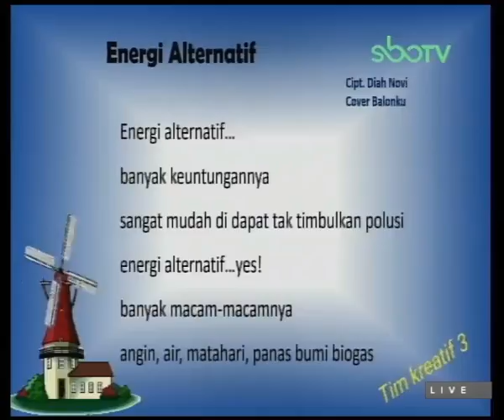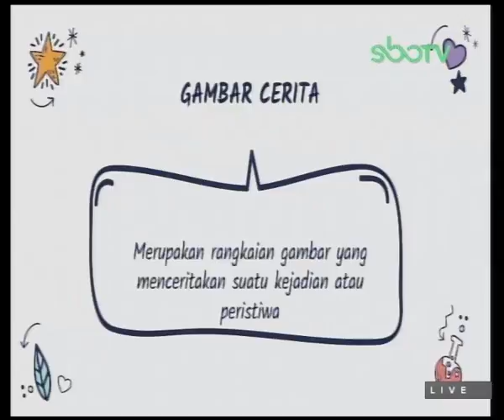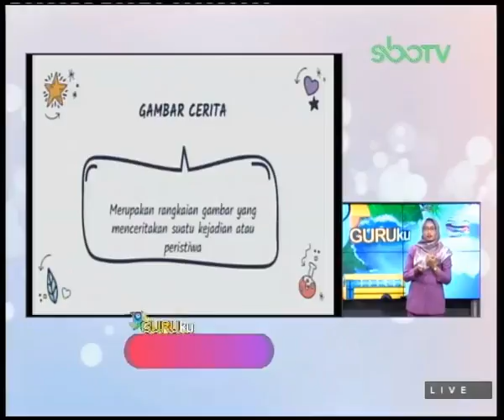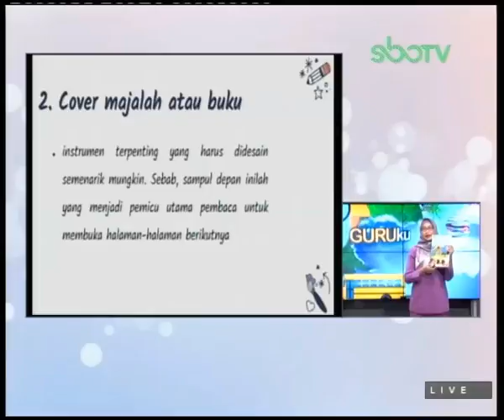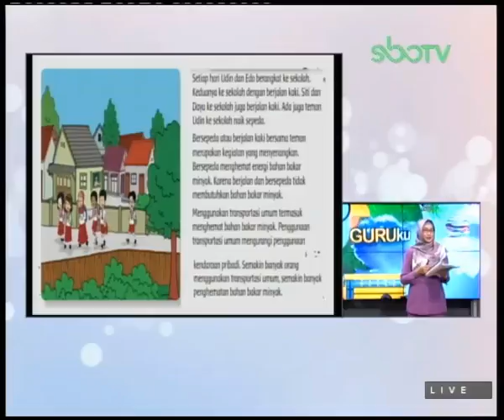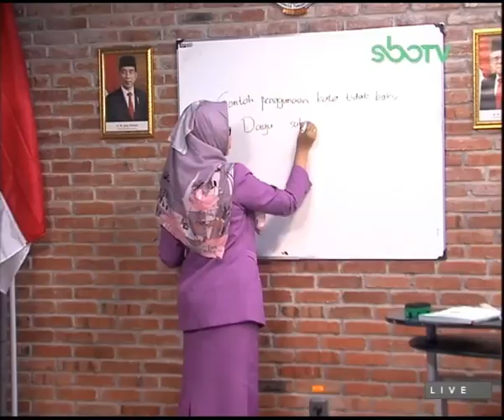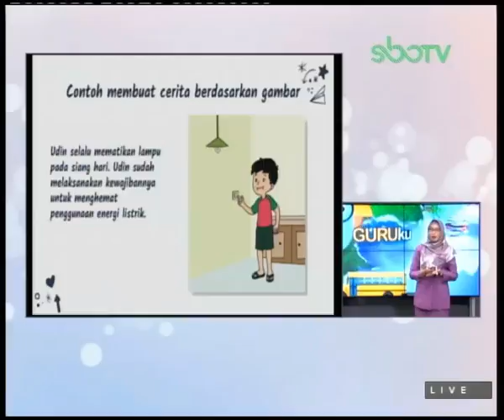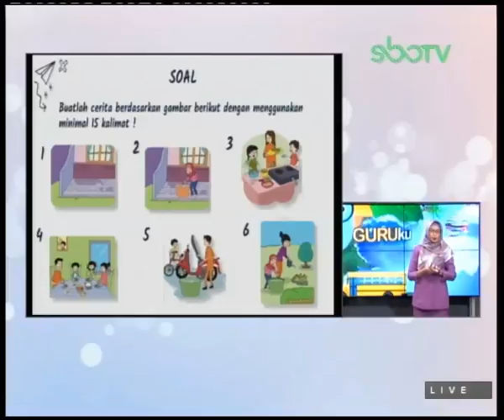SBOTV GURUku Kelas 3 Mapel : ENERGI DAN PERUBAHANNYA - 26 Februari 2021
MATERI : MENULISKAN CERITA BERDASARKAN GAMBAR KEGIATAN PENGHEMTAN ENERGI
GURUku : DIAH FARIDAYANTI, S.Pd. - SDN SUMUR WELUT III SURABAYA